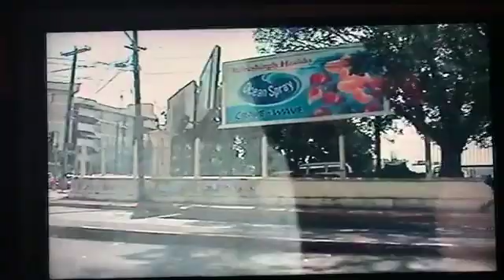Kingston tour Kevin taxi driver tells us Kingston story’s in Jamacia February 4th 2006 DannySloggett